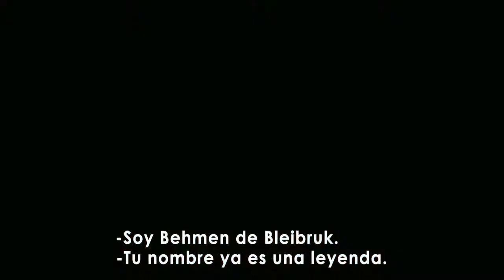CACERÍA DE BRUJAS (TodoLoVe.com.ar)